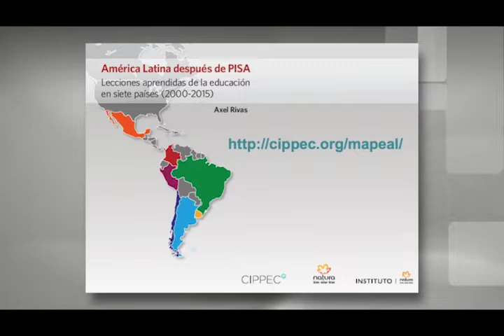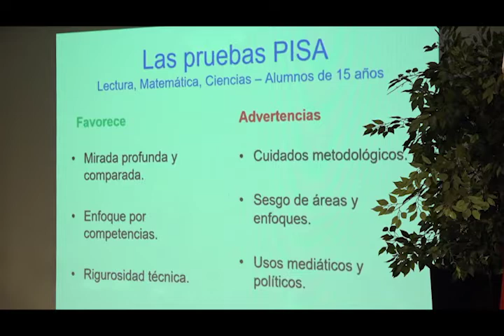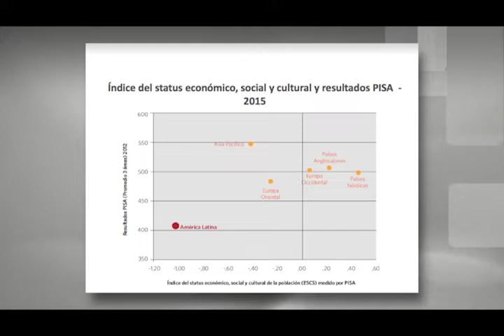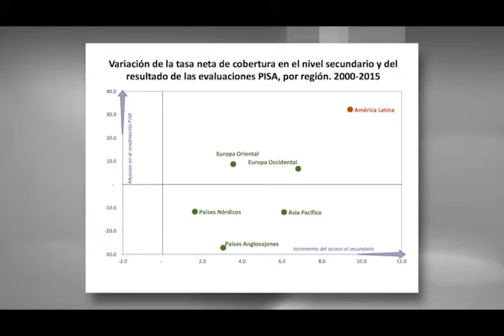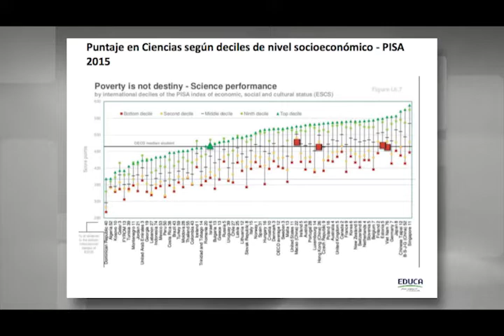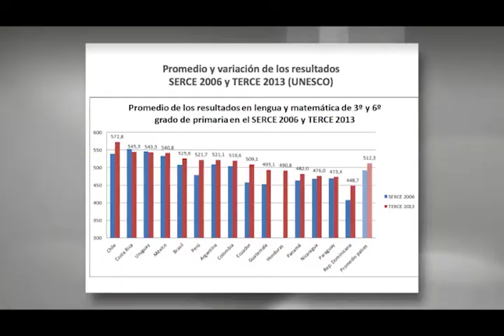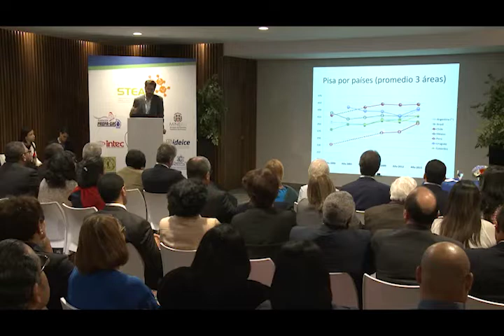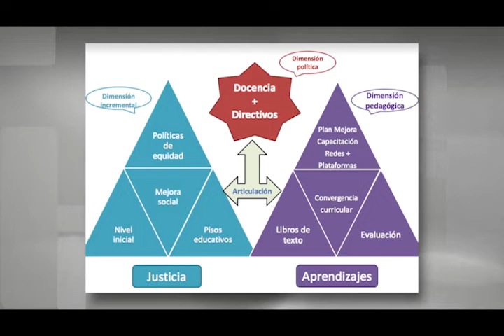Para comprender la evaluación PISA y sus resultados | Edith Febles